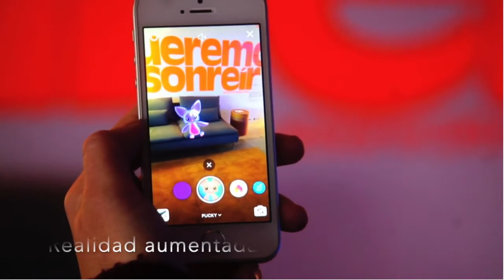¿Qué es el proyecto DIMPA?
Descripción del curso gratuito de tecnologías de publicación digital DIMPA